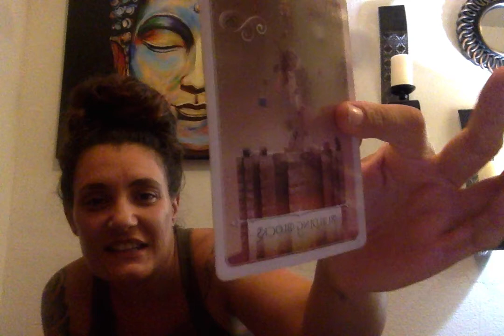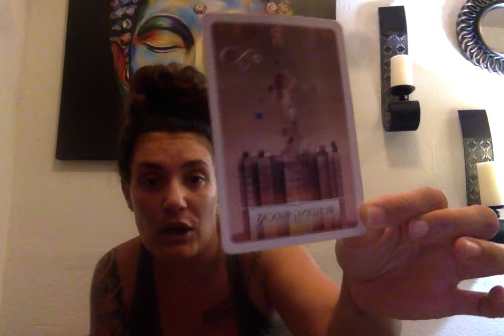NEWS of The DAY Changes, Transformation & Radical Acceptance!!! Building Blocks Towards The Future!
Traveling to the Big Island of Hawaii?! My car is available to rent on Turo. Rent it here:

JOIN MY TEXT COMMUNITY TO GET UPDATES & PROMOTIONS!
$25 OFF YOUR FIRST READING WHEN YOU SIGN UP!

Personal Natal Information:
Rising: Aries
Sun: Virgo
Moon: Cancer

"Kona Foster Felines" are the kindest and most loving shelter I have ever encountered. I am truly grateful for what they do.